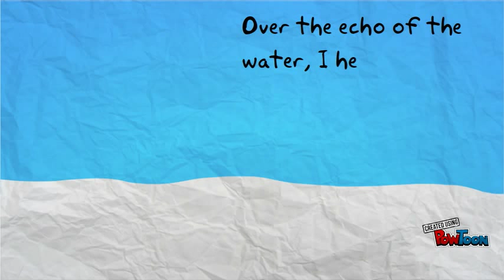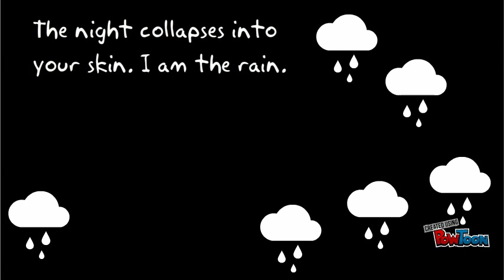Rain Kazim Ali Recording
English Class project-- Created using PowToon -- Free sign up -- Create animated videos and animated presentations for free.  PowToon is a free tool that allows you to develop cool animated clips and animated presentations for your website, office meeting, sales pitch, nonprofit fundraiser, product launch, video resume, or anything else you could use an animated explainer video. PowToon's animation templates help you create animated presentations and animated explainer videos from scratch.  Anyone can produce awesome animations quickly with PowToon, without the cost or hassle other professional animation services require.